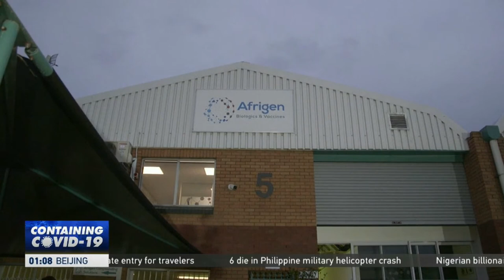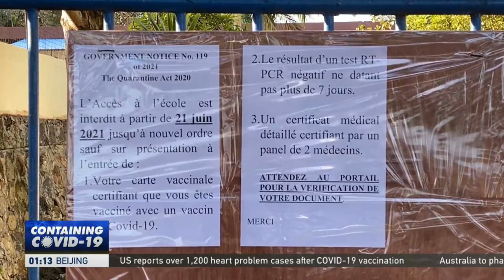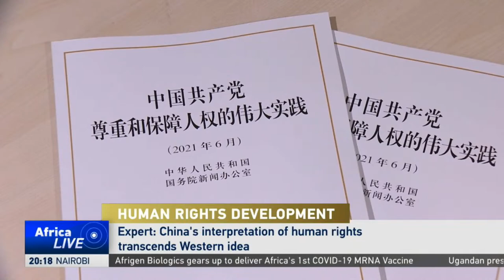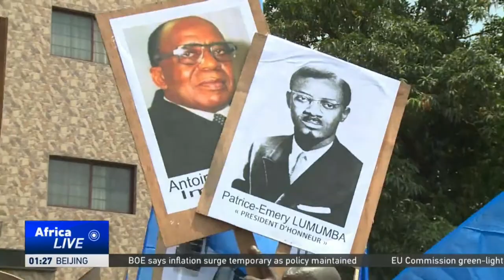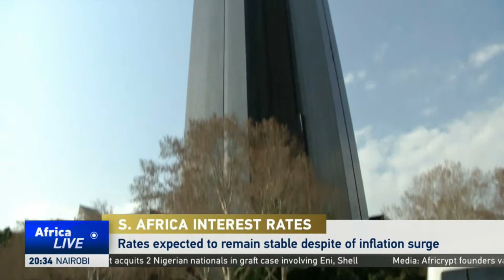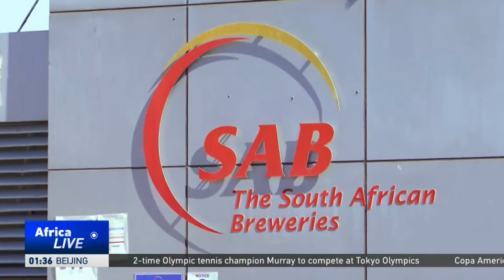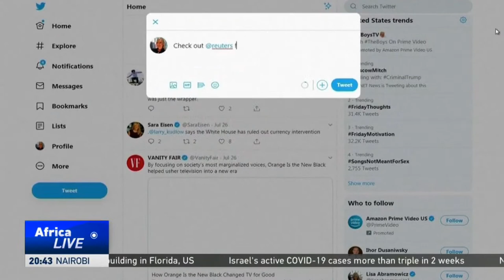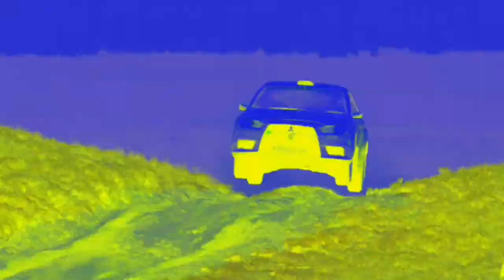LIVE: AfricaLive 17GMT 24/06/2021